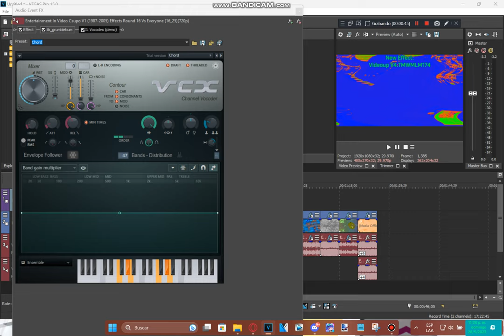Tutorial - Videoup V4.TMWMLM174